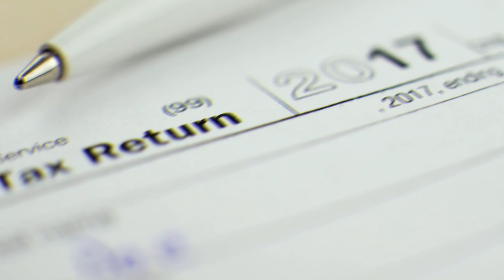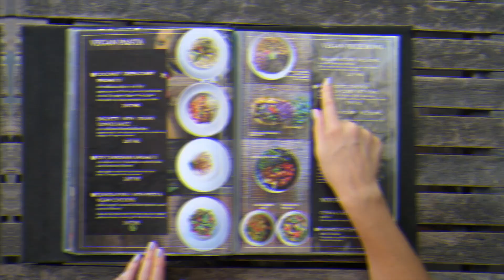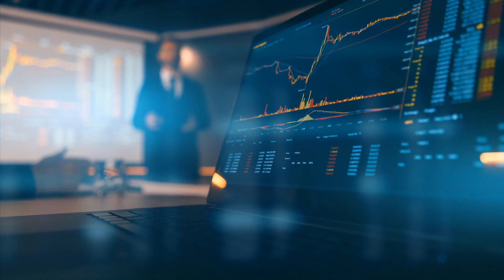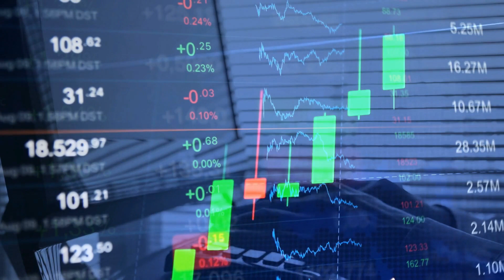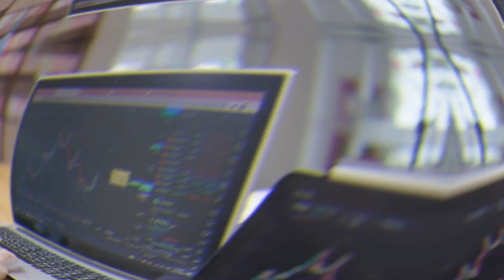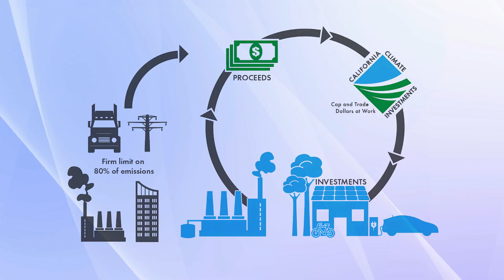Why Philanthropy Is The Best Alternative Investment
Socially conscious investors are after more than just financial returns. In addition to making money in the markets, we also want to make a difference. We want to leave a legacy of not just wealth but positive change. However, in our quest to be socially conscious change creators, we often overlook the power of one key asset: our philanthropy.

For most people, philanthropy is the money we give away when we’re finished investing and earning in other areas. It’s a separate category — not just on our tax returns or financial planning documents, but also in our heads. The idea that one makes money first, then gives it away is about as American as apple pie.